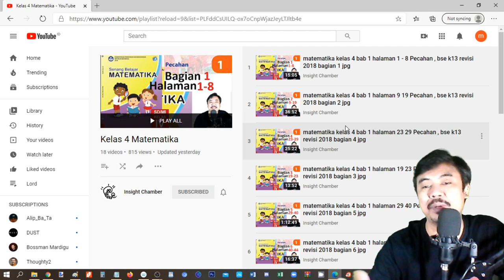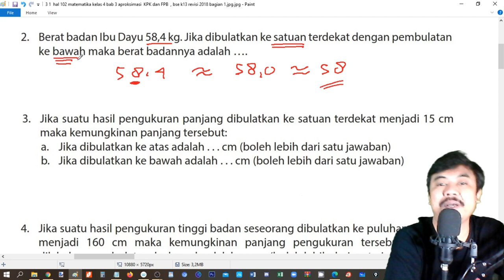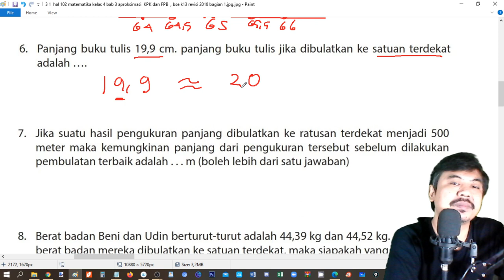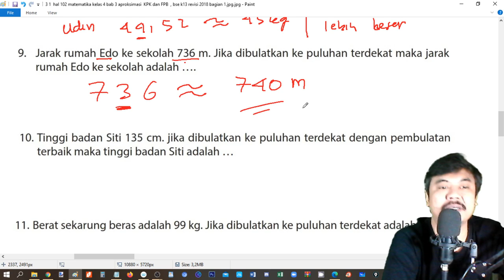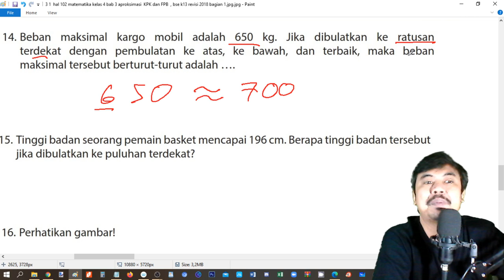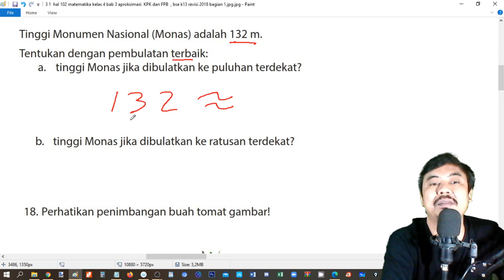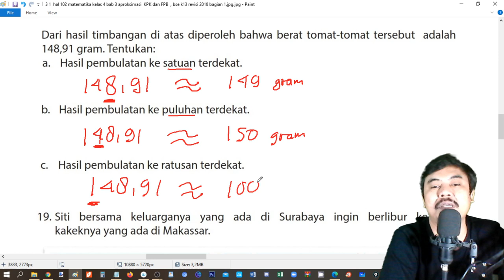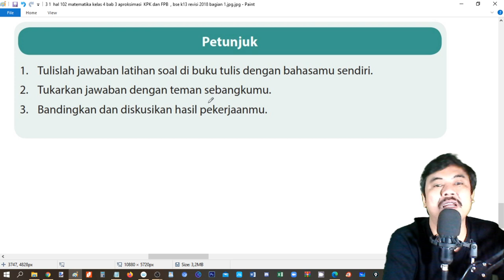matematika kelas 4 bab 3 halaman 99 102 aproksimasi , bse k13 revisi 2018 bagian 5 jpg